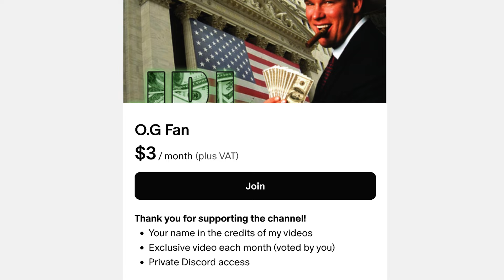Ariel and Thorn Return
Join me in this video as I take a look back at episode thirteen of WWE's ECW.

0:00 Intro
0:35 DX enter the building
0:45 RVD & Sabu Vs. Mike Knox & Test
1:47 Ariel & Thorn get frisky
2:10 Matt Striker uses his vast intellect
2:49 Balls Mahoney Vs. Stevie Richards
3:25 CM Punk makes Shanno Moore cry
4:23 Big Show Vs. DX
5:25 Outro